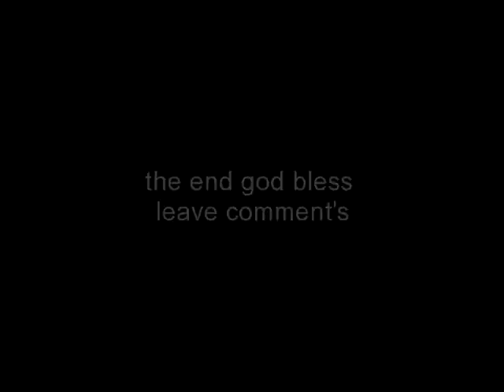gypsy chicago new c.d ko neek ni sod tu track 10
gypsy chicago new c.d ko neek ni sod tu track10